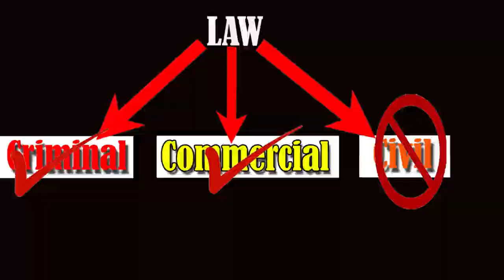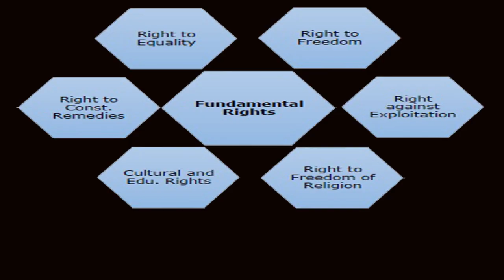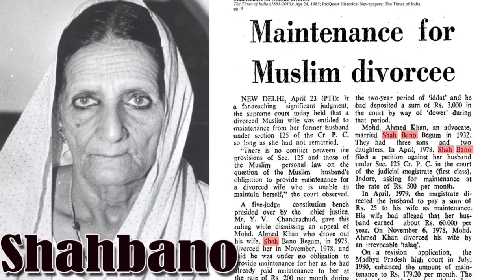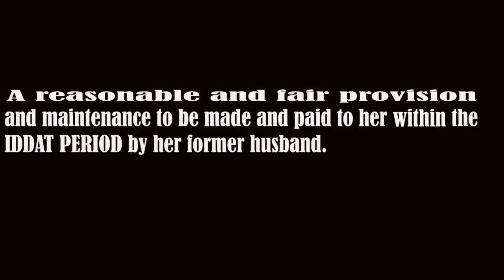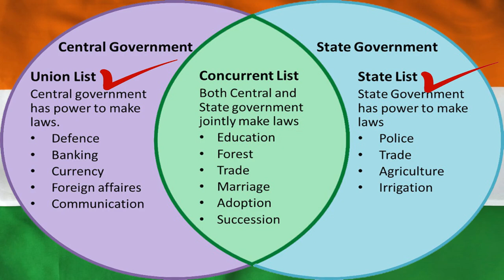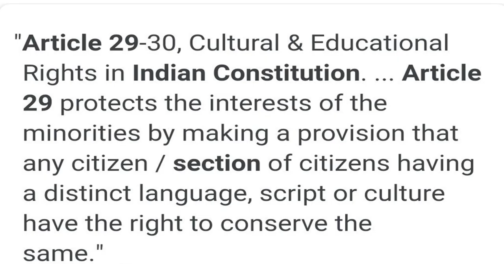Uniform Civil Code: History, implications and minority & tribal perspectives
The video tells about the recent issue on the Uniform Civil Code and its impact and effect on the citizen of India in general and the tribal communities in general. It talks about Sharia, Iddat, the Muslim Personal Law, the All India Muslim Personal Law Board,  the ALL INDIA SHIA PERSONAL LAW BOARD etc.
It tells the case story of Shahbano and Md Ahmed Khan of Indore, Madhya Pradesh.
The video also tells about the British Rule and its roe in the UCC (Uniform Civil Code)